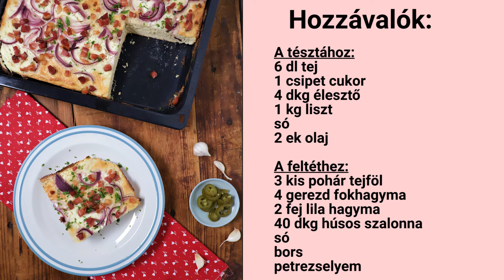Kenyérlángos (langallo) | Mindmegette.hu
A kenyérlángos vagy ahogyan még nevezik, a langalló, az a csodásan finom étel, amellyel télen a karácsonyi vásárokon, nyáron a strandon, ősszel és tavasszal a sör- és borfesztiválok alkalmával találkozhatunk. Fatüzelésű kemencékben forrón sütik, feltéttel gazdagon megpakolják ezt a lepényféleséget. Számtalan változata létezik, az viszont kétségtelen, hogy a kenyérlángosnak egyszerűen lehetetlenség ellenállni.

A klasszikus recept szerint tejföllel, szalonnával, jó fokhagymásan kell készíteni. Mutatjuk a receptet videón.

👉 Hozzávalók:

A tésztához:
6 dl tej
1 csipet cukor
4 dkg élesztő
1 kg liszt
só
2 ek olaj

A tetejére:
3 kis pohár tejföl
4 gerezd fokhagyma
2 fej lila hagyma
40 dkg húsos szalonna
só
bors
petrezselyem

Kövessetek minket